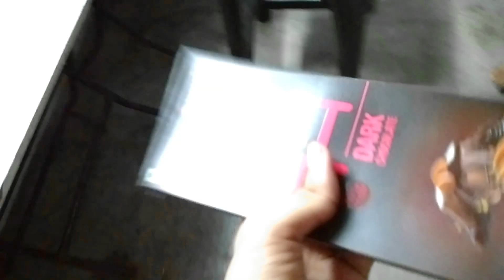My BIRTH DAY Vlog 2022 !! No Tech ❤ || Tek Unbox